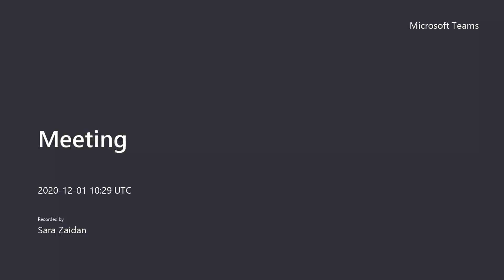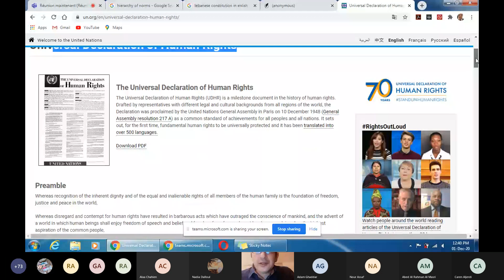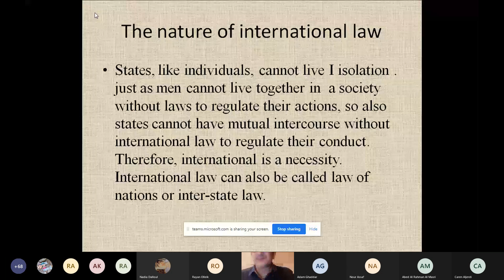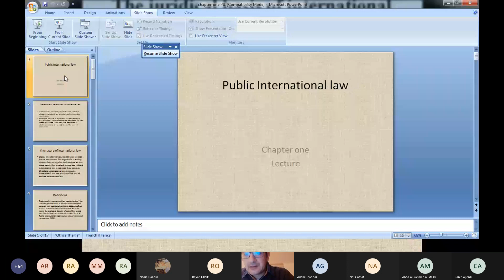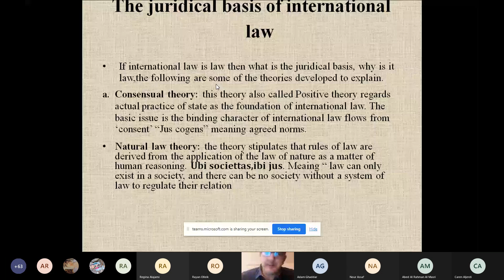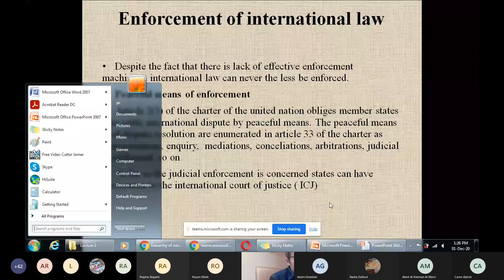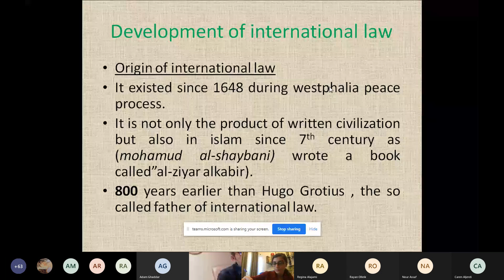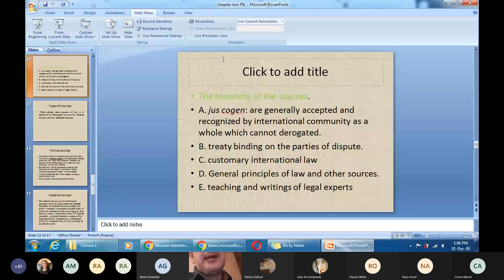Lecture 2 in Public international Law - Dr. Claude Mcheik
For 2nd year law and political sciences student - Lebanese university

- Introduction to Public international Law
- Definition
- Sources